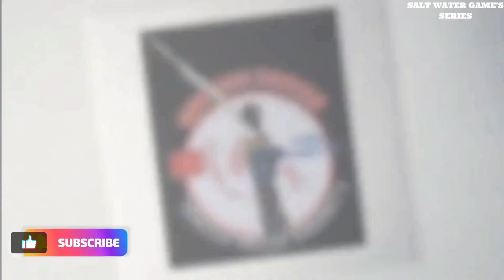Pengin Lauk ikan enak & bergizi cukup mancing di pantai saja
Mancing Di saat sunrise untuk memenuhi keinginan anak-anak untuk sarapan ikan enak hasil buruan laut. satu saja cukup buat lauk sebelum berangkat aktivitas hari ini.
set tackle :
Rod : Majorcraft Solpara SPX962M Seabass
Reel : Shimano Stradic FL C3000XG
Line : Shimano Kairiki X8 PE 1.2
Leader : Tridentech skyfleck 18lb
jig : 30gr